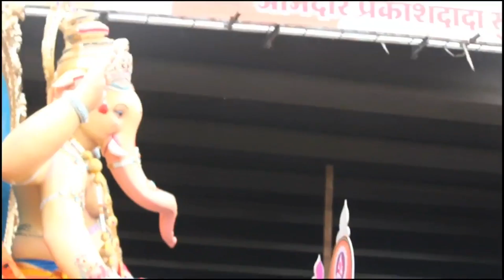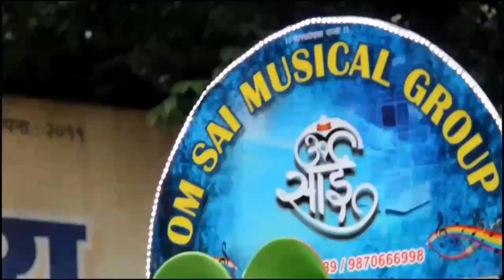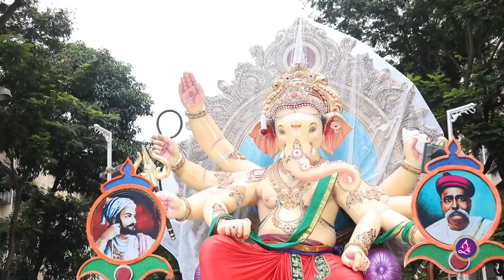SAVARPADA CHA RAJA NEW SONG 2018 | PRESENT BY [ GAURAV KINI AND ] [ RANJIT KINI ]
SONG COMPOSED BY - GAURAV KINI AND RANJIT KINI

SINGER  -  RANJIT KINI

SPECIAL THANKS -  ANIKET SATAM   KAMLESH PUROHIT

SUBSCRIB MY YOUTUBE CHANAL